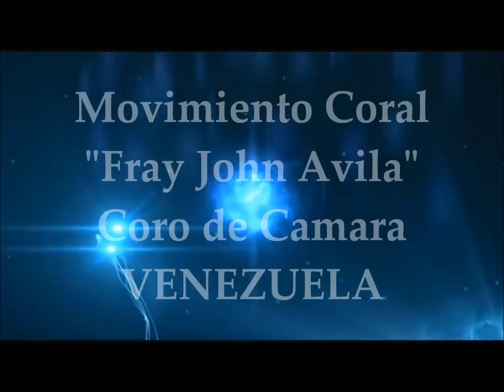Coro de Camara "Fray John Avila" MATA DEL ANIMA SOLA (Antonio Estevez / Alberto Torrealba)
Movimiento Coral "Fray John Avila" Coro de Camara VENEZUELA
MEJOR AGRUPACIÓN Renglón Coros de Camaras y Orfeones
MEJOR AGRUPACIÓN Renglón Música Sacra y Académica
AMERIDE 2013